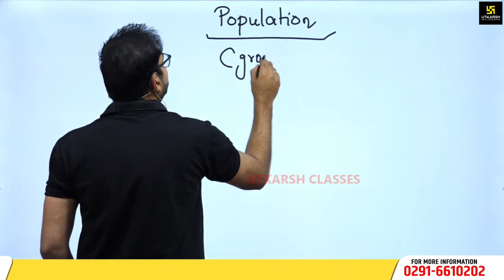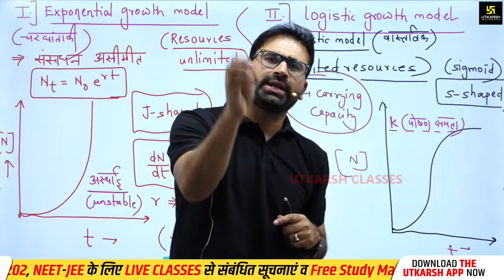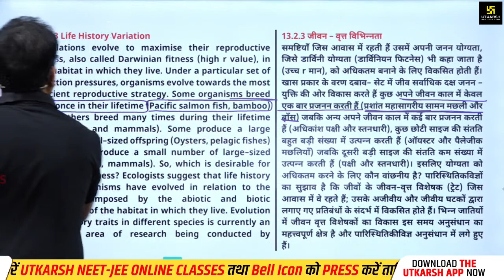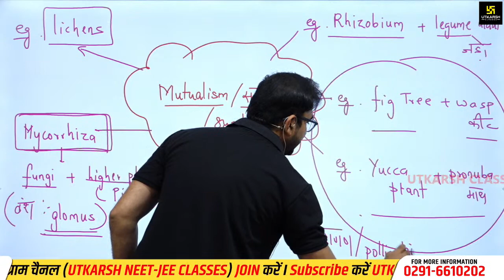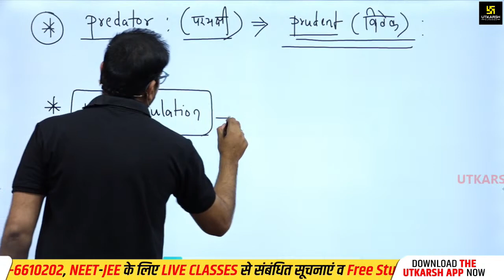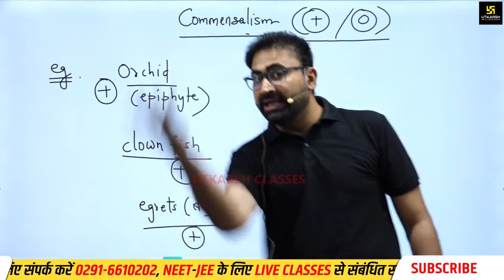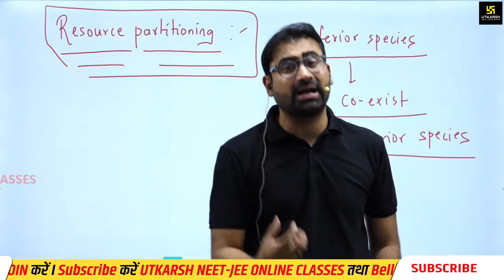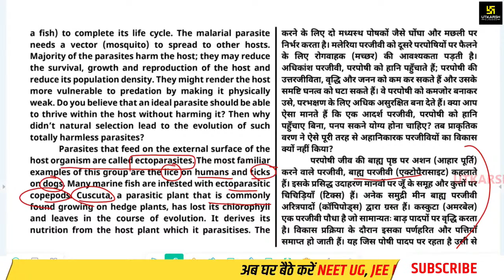Organisms and Population #3 | Biology | NEET 2023 | NCERT Page By Page | Pratham Nahata Sir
Biology | Organisms and Population #3 | NEET 2023 | NCERT Page By Page | Pratham Nahata Sir

In this video, we'll be discussing organisms and populations in biology.
💡 Firstly, let's define what an organism is. An organism is any living thing, from the smallest bacteria to the largest mammal. All organisms share certain characteristics, such as the ability to reproduce, respond to stimuli, and maintain homeostasis.
💡 Next, let's talk about populations. A population is a group of organisms of the same species living in the same area. For example, a populaation of rabbits living in a field or a population of bacteria in a petri dish.